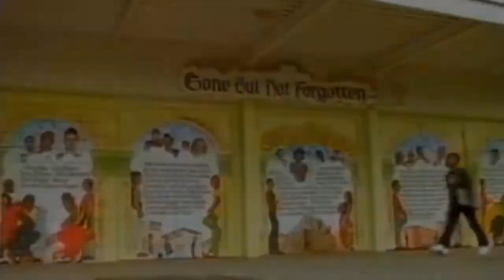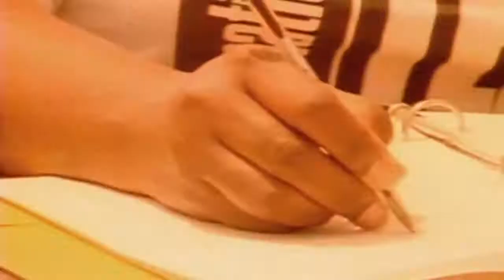nwa king tee ice t mc hammer tone loc etc were all in the same gang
"The West Coast All-Stars" Featuring : King Tee, Body & Soul, Def Jef, Michel'le, Tone-Loc, Above The Law (Cold 187um & KMG), Ice-T, Dr. Dre & MC Ren, Young MC, Digital Underground,

MC Hammer & Eazy-E. From 1990 Compilation Album: "We're All In The Same Gang"...

wb...! surrrrr